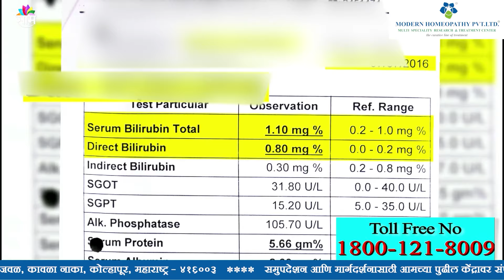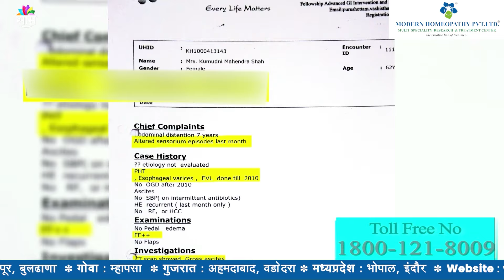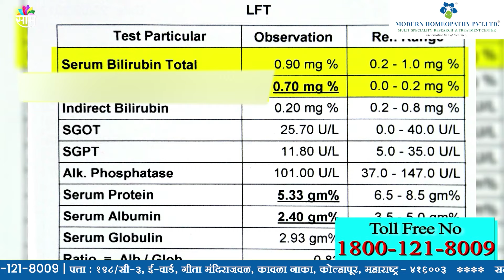SUCCESS STORY OF LIVER CIRRHOSIS PATIENT | लिवर सिरोसिस का सफल इलाज .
उम्र 66 वर्ष,अहमदनगर कि रहिवासी ,इनको  खून की उल्टी हो गयी । स्थानीय डॉक्टर को दिखाने पर रिपोर्ट के मुताबिक पता चला कि उनको  लिवर सिरोसिस है। साथ ही उनकी दाहिनी किडनी का आकार भी छोटा हो गया है । 4 साल तक स्थानीय डॉक्टर से उनका इलाज कराया गया लेकिन कोई फर्क नहीं पड़ा। इसके बाद उन्होंने 3 साल तक दूसरे प्रतिष्ठित डॉक्टर से इलाज कराया लेकिन उससे भी उन्हें कोई फर्क महसूस नहीं हुआ। उनका चलना-फिरना और बातचीत करना बंद हो गया। डॉक्टरों ने लिवर ट्रांसप्लांटहि एकमात्र विकल्प है ऐसा बताया । इसके बाद उन्होंने नवंबर से मॉडर्न होम्योपैथी इलाज लेना शुरू कर दिया। इलाज शुरू करने के 8 दिन के अंदर ही उनकी सेहत में फर्क दिखने लगा. उनकी थकान कम हो गई, उन्होंने खाना शुरू कर दिया। उनके शरीर में अमोनिया और हीमोग्लोबिन की मात्रा सामान्य हो गई। उनकी पहले की सभी परेशानियाँ बंद हो गईं।
मॉडर्न होम्योपैथी के इलाज से मरीज अब पूरी तरह ठीक हो गए हैं और सामान्य एवं खुशहाल जीवन जी रहे हैं।
Modern Homeopathy offers a curative line of treatment to managing liver cirrhosis, focusing on supporting liver function, reducing symptoms, and improving overall well-being. Homeopathy aims to address the underlying imbalances in the body that contribute to liver damage and dysfunction.
Important Factors of Modern Homeopathy: -
 ✔️ Prevent Liver Transplant.
 ✔️Painless Treatment.
 ✔️No need of Surgery.
 ✔️Over 1, 80,000+ Successful patients have been treated.
 ✔️Over 29+ Years of Experience.
 ✔️OPD-Based Treatment.